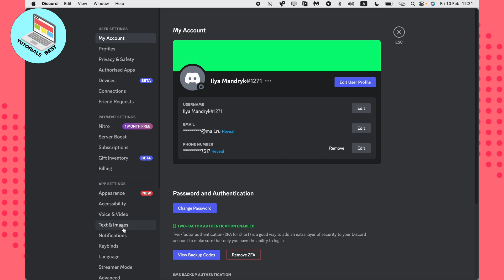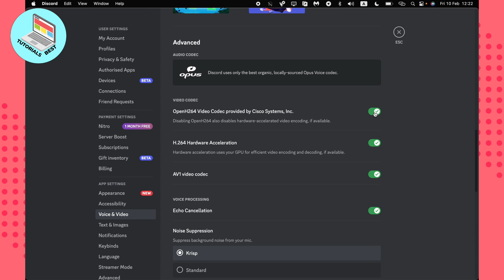How To Share Screen With Audio on Discord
Now You Know How To Share Screen With Audio on Discord